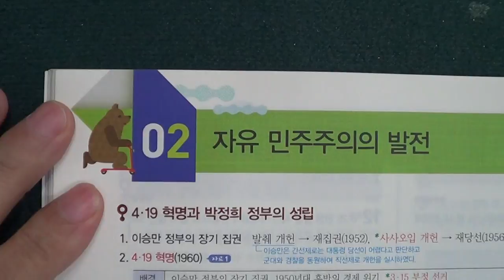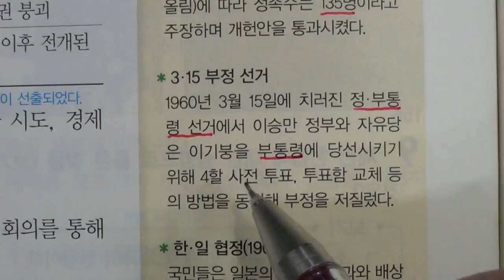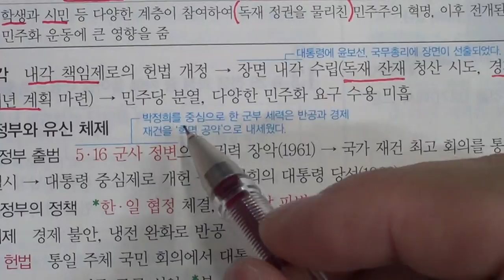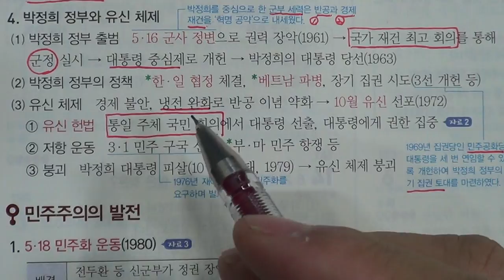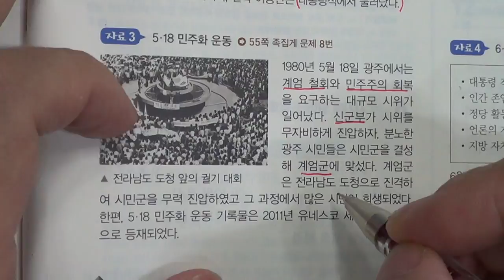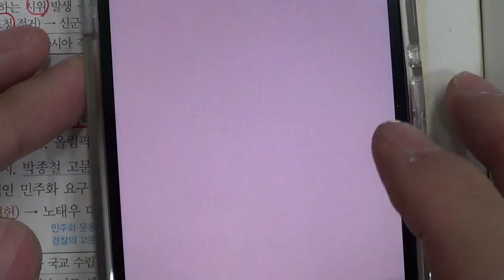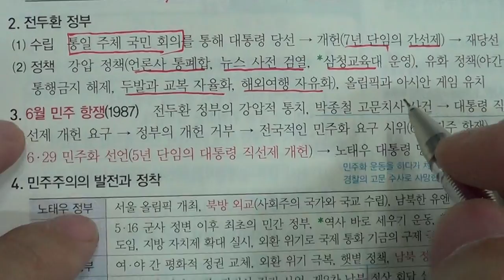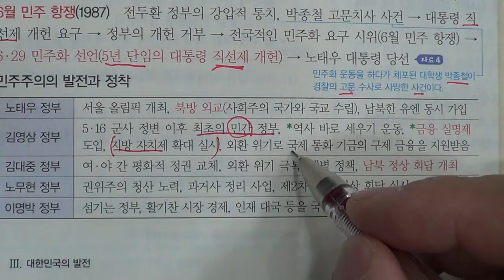■중등부 3학년 역사 3단원 2 자유 민주주의의 발전■송도신도시 송도 학원 종합학원 중간고사 기말고사 1학기 2학기 신송중 박문중 신정중